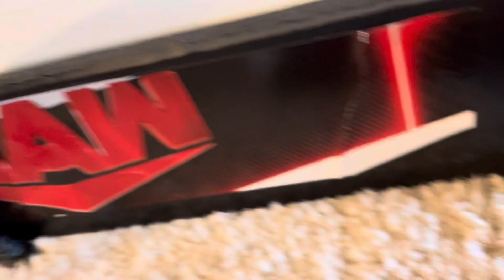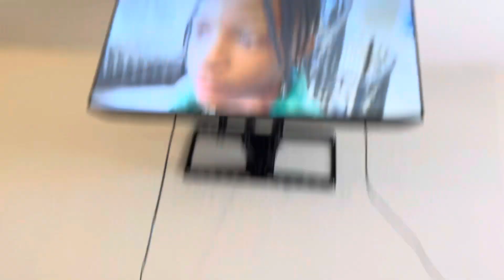Jimmy uso vs Stone Cold Steve Austin